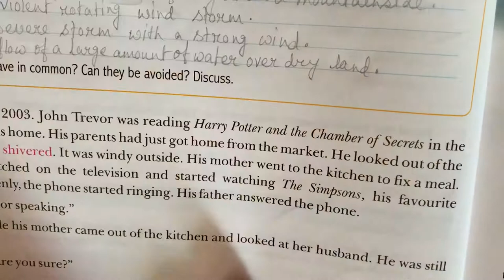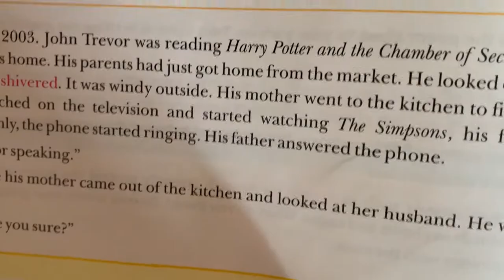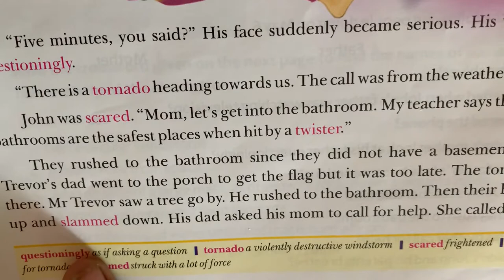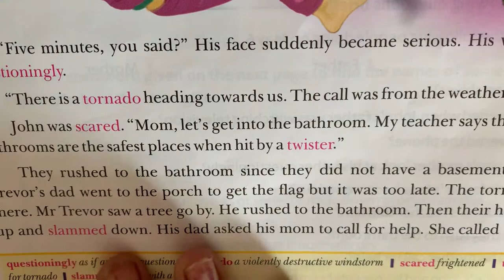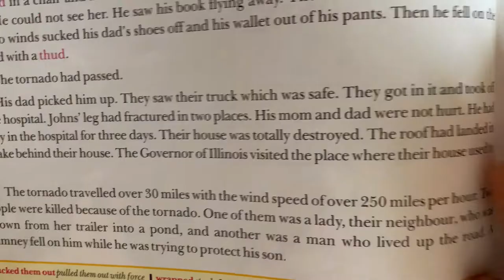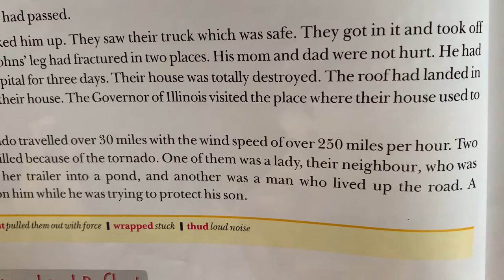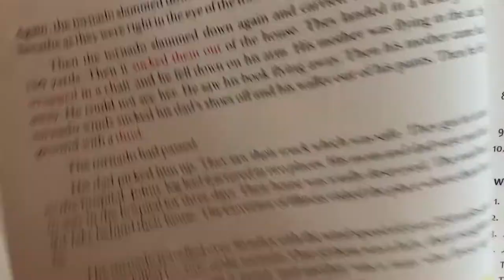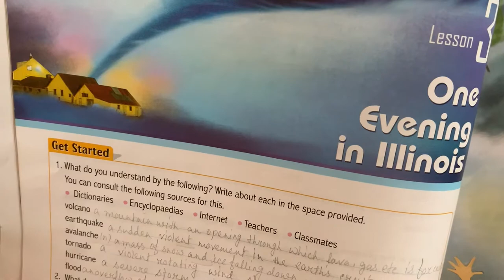Class- 6th English, 13/10/2020